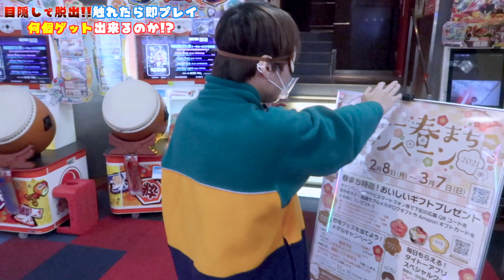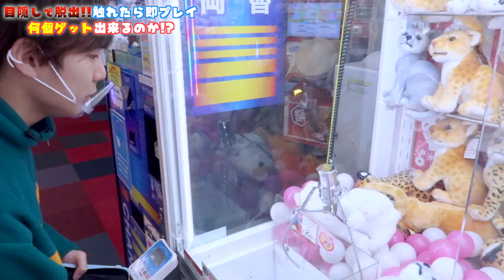【クレーンゲーム】目隠しで触れたら即プレイ‼️脱出するまで終われません🔥何個ゲット出来るのか⁉️【UFOキャッチャー】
撮影協力：タイトーステーション錦糸町楽天地店

素材提供
PIXTA

楽曲提供
UUUMUSIC
Music is VFR
DOVA-SYNDROME